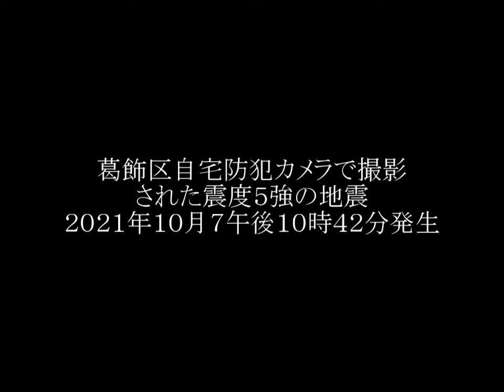震度５強の地震・葛飾区自宅防犯カメラの映像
母とデザートを食べているときに発生しました。
母が動揺したので落ち着くように言いました。